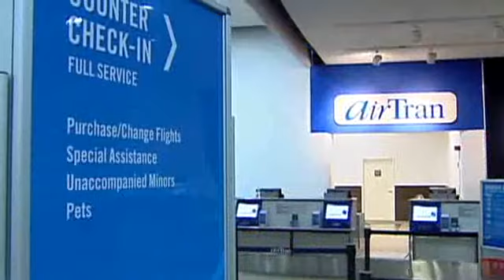Southwest CEO: Brace for turbulence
Despite a solid earnings report, Southwest Airlines CEO Gary Kelly says that 'the outlook for the economy is much worse' than it was three months ago.